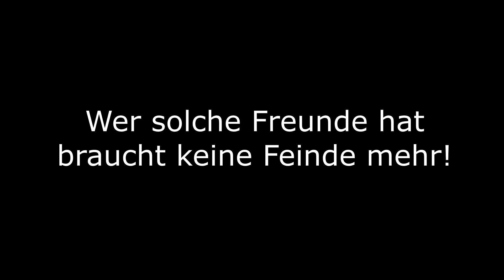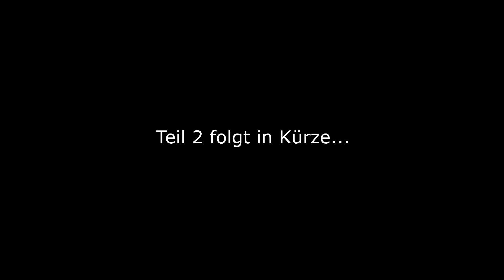Asoziales Verhalten - DayZ Just4Fun | ⭐ ZIPPYDI ⭐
⬇️⬇️⬇️MEHR INFOS⬇️⬇️⬇️

99DEZIBEL steht heute für eine große Spielergemeinschaft mit viel Erfahrung in dem Bereichen Gameserver-Einrichtung. Wir haben in unseren über 5 Jahren Erfahrung einige Abkürzungen für dich ausgearbeitet. Wenn du in wenigen Minuten einen perfekt eingestellten DayZ Server wünscht, dann schaue dir unsere Pakete weiter unten an. Es ist sicherlich das passende auch für dich dabei. Erspare dir monatelange Einstellarbeit in den Konfigurationsdateien und sichere dir noch heute die beliebten Settings & Erweiterungen in unseren Map-Konzepten. Vielen Dank für deine Unterstützung. In den Kommentaren unter den Videos, oder auf unserer Home-Page findest du oftmals Rabattaktionen. Halte also immer die Augen offen.

🥇Für echte DayZ-Fan´s🥇
⭐Infos zu uns⭐
⭐Erstklassige Gameserver⭐
Hinweis zu 99Dezibel:
⭐Teilen, liken und kommentieren erwünscht!⭐

Wir bekommen lediglich eine kleine Provision, die wir für unsere Empfehlung erhalten.